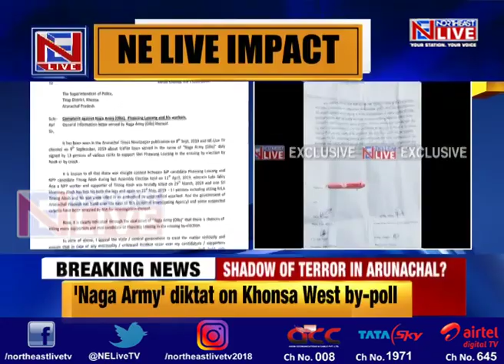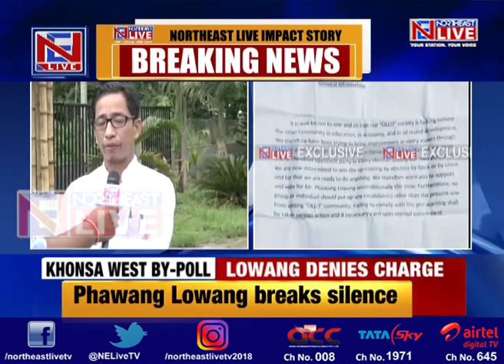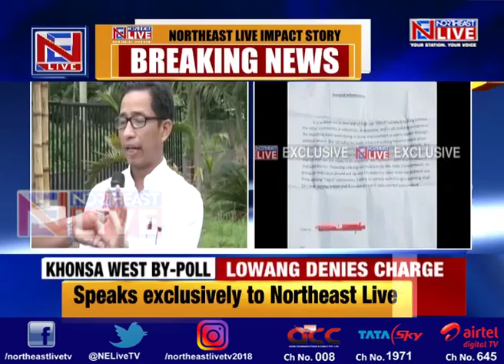Conspiracy against me, says Phawang Lowang on distribution of leaflet in name of Naga Army (Ollo)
Wife of late Khonsa West MLA – Tirong Aboh and probable candidate for the ensuing election, Chakat Aboh has now appealed to the state government and the centre to take action against those involved in distribution of leaflets in the name of Naga Army (Ollo), threatening anyone who stood against Phowang Lowang in the upcoming by election in Khonsa West of serious consequences.
Meanwhile, BJP leader Phawang Lowang while clarifying his position, termed the ongoing developments as a conspiracy against him by vested interests ahead of polls.
Northeast Live's Ripunjoy Das caught up with Lowang earlier in the day.